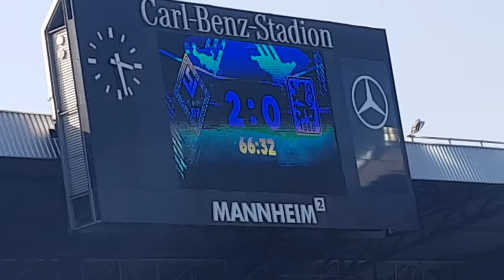SVWALDHOF Mannheim 07- TSV 1860 München Tor von Boyamba Highlights